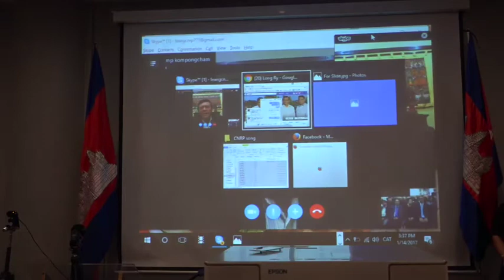LAP Kem Sokha speech in France on 14 January 2017